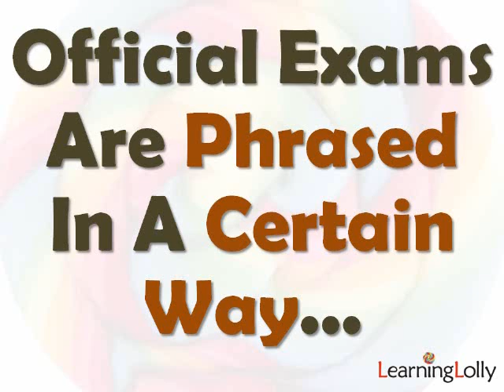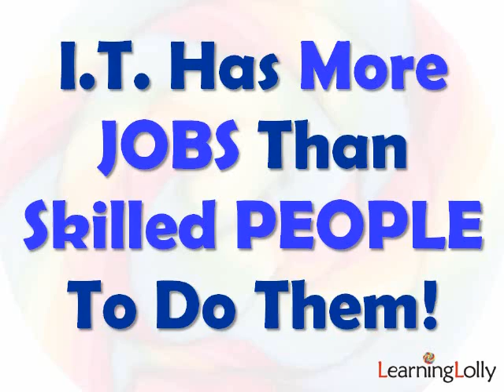Computer Training Courses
... Your success is dependent on the quality of the course you choose. Our Top Tips will help.